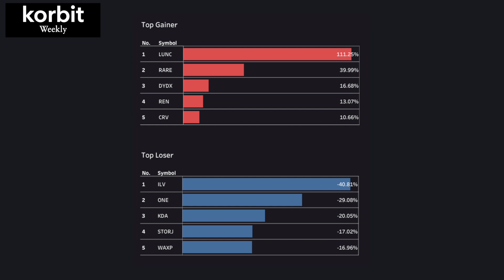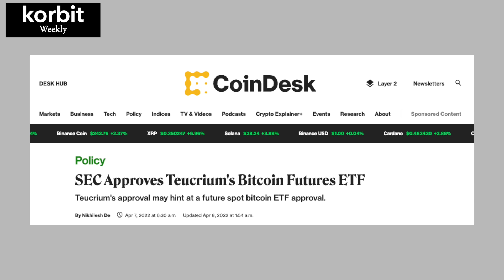한주간의 코인 동향~! 투자자보호, 기업인수, 메타버스 | 코인 위클리 #12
📺 코인 위클리 TOP3 📺

🔹 한 주간의 코인 동향! 완벽 정리 해드립니다. 😁

7월 4일 주간

코인 위클리

주간 동향

Weekly Top 3!!

이번주 이목을 끈 뉴스는 뭘까?!

※ 유의사항